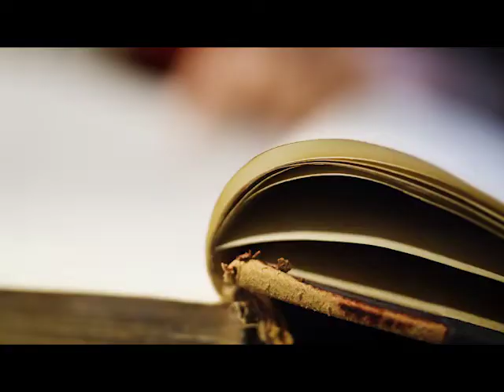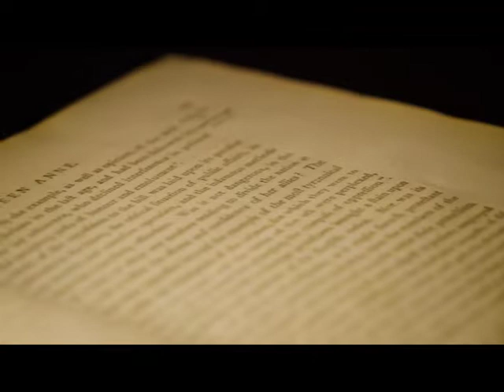クイーン・アン 就航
英国船社キュナード4番目の船、クイーン・アン　就航のお知らせ